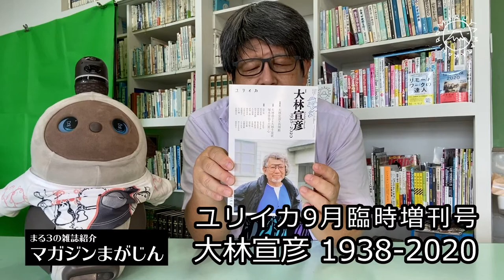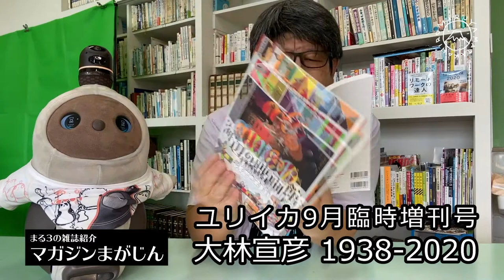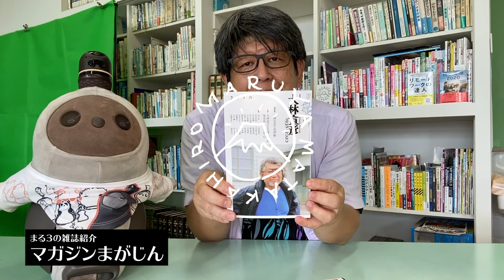大林宣彦 総特集 - ユリイカ [詩と批評] 9月臨時増刊号 大林宣彦1938-2020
大林宣彦監督最新作 映画『海辺の映画館ーキネマの玉手箱』絶賛上映中！

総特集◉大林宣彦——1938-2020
007 大林宣彦写真館　／　提供＝PSC
020 いまでもどこかで　／　大林恭子×大林千茱萸　司会＝安藤紘平
035 You Must Believe In Spring　／　森泉岳土
039 一九七七年『HOUSE』直後の大林宣彦インタビュー　／　大林宣彦　聞き手・構成＝樋口尚文
044 大林監督へのオマージュ　／　久石 譲
047 大林さんの肩書　／　赤川次郎
050 私にとっての大林宣彦監督　／　山中 恒
054 大林監督について思い出す、二、三の事柄　／　高橋幸宏
058 叔父のこと　／　平田オリザ
062 映画少年魂の開花とその持続——大林宣彦を偲ぶ　／　渡辺武信
070 大林宣彦・遥かなる個人映画の旅　／　木全公彦
078 テレビＣＭが育てた大林宣彦　／　山田奨治
085 『HOUSE』、映画史を変えた異形の詩篇　／　樋口尚文
093 「幼年期」の映画、あるいは記号化する日常と「身体」——極私的大林宣彦論　／　長谷正人

104 映画を“調整”する気は毛頭ない　／　塚本晋也×犬童一心　司会・構成＝樋口尚文
116 金沢の思い出　／　手塚 眞
118 最も幸運な大林チルドレン　／　小中和哉
122 大林宣彦という迷宮　／　岩井俊二
126 大林宣彦監督がくれた言葉たち　／　行定 勲
129 あったらよかった青春の想い出！　いたらよかった初恋の同級生‼　／　ゆうきまさみ
130 大林映画と私　／　とり・みき
134 映画として生きた人　／　高橋栄樹
139 大林宣彦の祈り——『転校生』のセルフリメイク　／　北村匡平
149 「明るい画面」の映画史——『時をかける少女』からポスト日本映画へ　／　渡邉大輔
160 『時をかける少女』とジュヴナイルSFの系譜　／　風野春樹
167 詩的な運命を生きる——『さびしんぼう』論　／　福間健二
173 忘れな草君はキネマの玉手箱　／　角川春樹
179 連鎖する映画たち　／　佐々木史朗
182 大林宣彦監督を偲んで　／　阪本善尚
188 21世紀のデジタル大林映画　／　三本木久城
193 映画愛と遊び心を次世代に伝えたい　／　竹内公一
197 學草太郎という音楽家との共演　／　山下康介
201 ターニングポイント　／　和栗千江子
207 四〇年目の「これでも映画か」　／　野村正昭
211 死に至る病い、としての映画の中で、恋の想念と出会った　／　大林宣彦
216 大林監督の想い出と共に　／　入江若葉
221 大林組を遠く離れて　／　岸部一徳
226 監督を偲び　／　根岸季衣
228 素晴らしき哉、ラビリンス！　／　常盤貴子
231 人生を変えた出会い　／　石田ひかり
234 大林宣彦『HOUSE』と悪夢のDiscover Nowhere　／　石岡良治
243ネコはネズミを黙殺したか　／　重政隆文
250 大林宣彦とATG　／　ローランド・ドメーニグ
256 大林宣彦と「反時代的アイドル」たち　／太田省一
264 テレビの中の居心地悪さ——『可愛い悪魔』についてのノート　／　木原圭翔
272 映画『その日のまえに』論——メロドラマ的、あまりにメロドラマ的な「A MOVIE」　／　河野真理江
280 タイムマシンに　／　飴屋法水
287 いつか成城で見たメロン　／　椹木野衣
293 僕に再びランニングシャツを着させてくれた人　／　石川浩司
298 映画は境界を越えて　／　大林宣彦×高畑 勲
307 幽霊と一輪車——映画による歴史叙述と反戦平和をめぐって　／　山本昭宏
316 喪失の食べ方——大林宣彦監督作品における幽霊の機能についての覚書　／　川崎公平
325 『HOUSE』から『麗猫伝説』へ——遥かなる映画女優に捧げる悲歌（エレジー）　／　志村三代子
334 ただの死がもたらす群生した〈軋み〉——大林宣彦における制作と思考　／　山本浩貴（いぬのせなか座）
357 大林宣彦主要監督作品解題　／　伊藤弘了
ユリイカ9月臨時増刊号 第52巻第10号（通巻762号）
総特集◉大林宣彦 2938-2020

2020年8月31日発行
編集人・明石陽介
発行人・清水一人
発行所・青土社
装丁＝原田光丞
表１-４写真＝大林千茱萸
表１・表３・表４イラスト＝森泉岳土
表2対向・目次・本扉写真提供＝PSC

Amazonで購入
maru3.LIFE - 丸山高弘の日々是電網